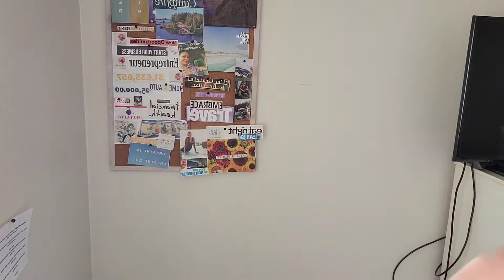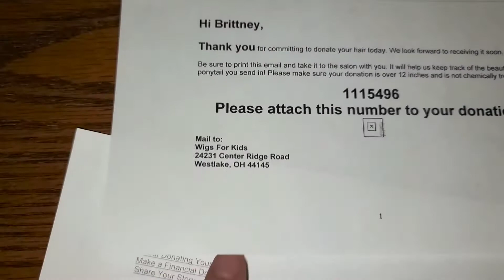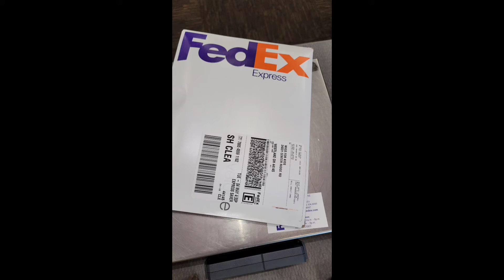Leveling Up hair donation to Wigs For Kids. Last hair donation. Claiming my hair back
Heyyyy,
This video obviously will be my hair donation to wigs for kids. It is a think I started doing in my 20's. I vowed to provide my hair to the sweet beauties that lost their hair. So I donated it 3 separate times in my "20's" with 4 donations with hair over a life time. So with my hair I felt I had no choice on how I wanted it cut other then growing it out for the next donation. It felt like I lost part of me so many random times with my medical issues so this felt like another. I am claiming my hair back! Of course I will grow it long again but not as long as it was. I loved it but it became to heavy and almost to much to care for. So my hair donation this time is not as health as is has been in the past. So that is rather disappointing but I know they still have more then enough to make some one extremely happy!

I forgot to insert the requirements. the requirements are a minimum of 12 inches, and not color treated.

It will bring you to an online form once it is completed it will send you an email with a number and a bar code.